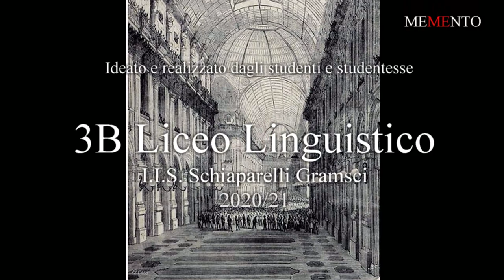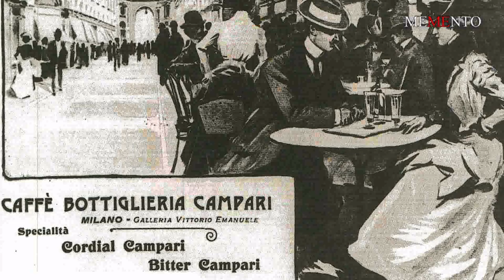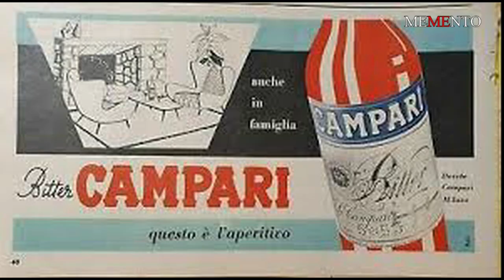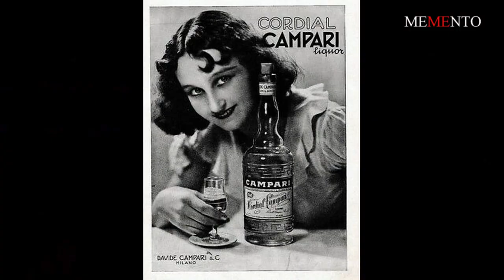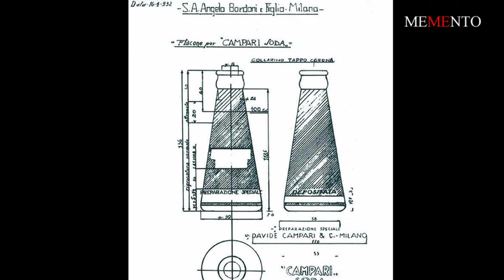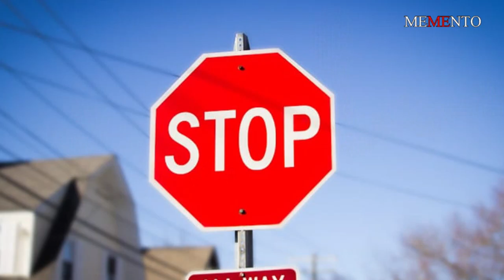Schiaparelli Video Campari